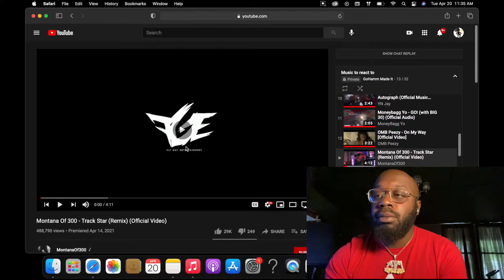Montana Of 300 - Track Star (Remix) (Official Video) [GoHamm TV ReACTion]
Reaction, Reaction 2021, Reactions, Reactions 2021, Music Video Reaction 2021, Music Video Reaction 2020, Music Video 2021, Music Video 2021 Reaction

Tune Into My WebSite Where I Sell BEATS